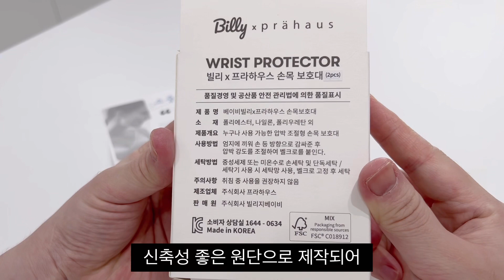베이비빌리X프라하우스 콜라보 출산, 육아템 손목보호대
베이비빌리 앱에서 구매 가능합니다.